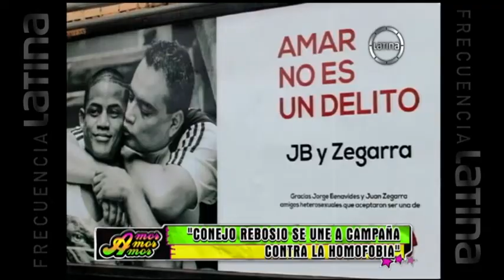'Conejo' Rebosio participó en campaña contra la homofobia en el Perú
El futbolista se sintió satisfecho al participar y resaltó este tipo de actividades para buscar respeto e igualdad. Además, dejó en claro su opción sexual.